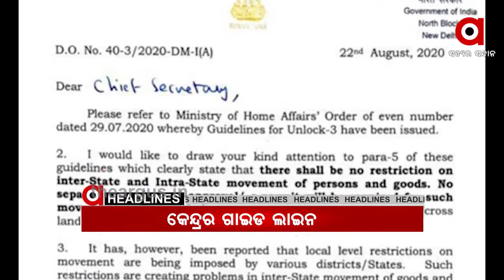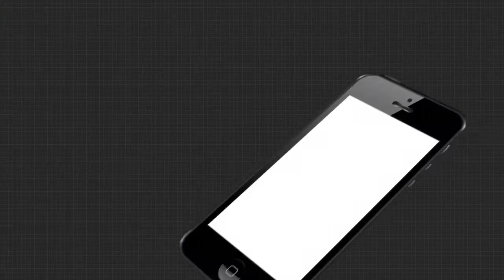Headlines 8 AM